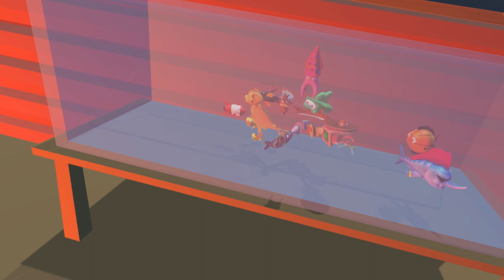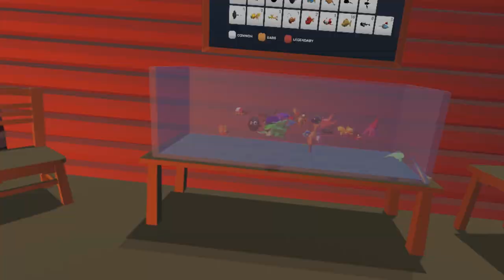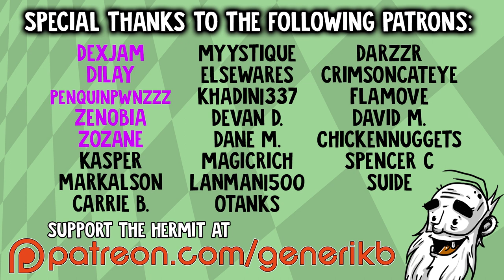Crazy Fishing VR Gameplay - "THE SECRET BOAT!!!" HTC Vive Virtual Reality Let's Play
Welcome to my Hermit's Look at Crazy Fishing!  This is a PC gameplay walkthrough in 1080p HD on the HTC Vive!

About Crazy Fishing:

Expect the unexpected when you set out on an innocent fishing trip as Crazy Fishing pairs a challenging fishing experience with VR environmental interactions, exploration and discovery!

Frills, Gills and Spills!
Eat items, like flies, mushrooms and chicken wings!
Grind your catch or trade it in for sweet cash!
Explore and interact with the landscape via teleportation.
Store items in your inventory!
NO FISHGUTS IN SIGHT!
Unlock breathtaking fishing spots!
Catch 33 wacky and interactive fish!
Track your progress with the Fish 'o' Dex!
Comfortable VR experience.
Logical fishing rod mechanics for an immersive fishing experience!
Buy cosmetic items.
Steam leader boards, are you the best angler?
Customize your house and aquarium!